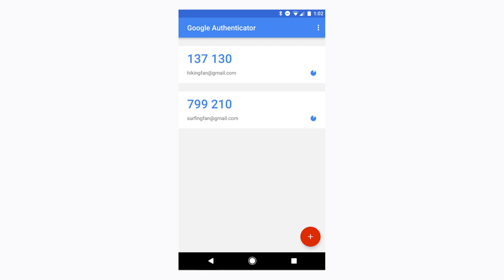Ask the 2 Factor Guy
What the heck is two fatter identification
Bill in Springfield